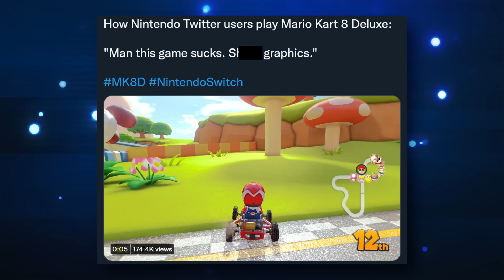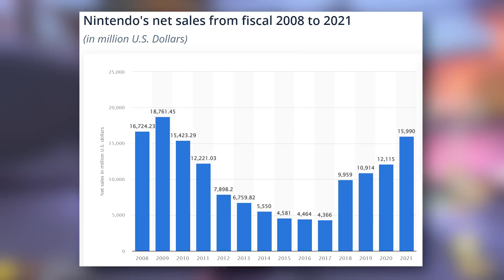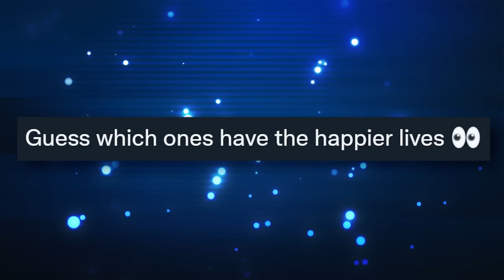Complainers vs. Apologists: Mario Kart 8 Booster Pass Analysis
00:00 - 8 Kart Marios
00:43 - They Don't Look Terrible
01:26 - Noticeable During Gameplay?
02:42 - The Tracks Themselves
03:03 - A Different Art Style
04:09 - They Look Better Than Tour
04:48 - Pricing
06:26 - It's Still Enjoyable
06:54 - Nintendo Can Do Better
07:16 - Twitter
07:54 - Switch Is Capable Of More
08:22 - I Lose My Mind and Integrity
10:40 - Goodnight Moon

Season: 4
Episode: 05